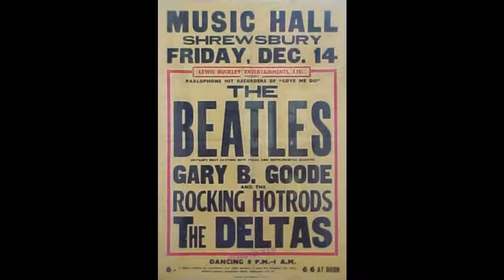Polars- Something to prove